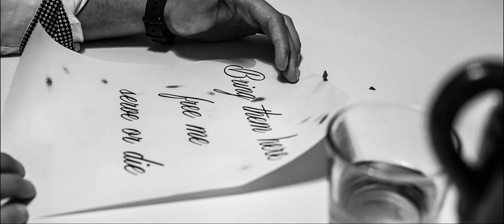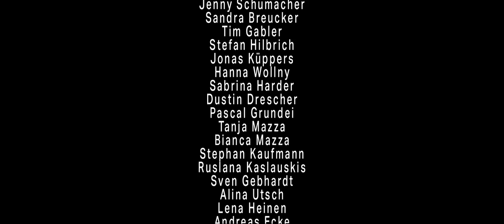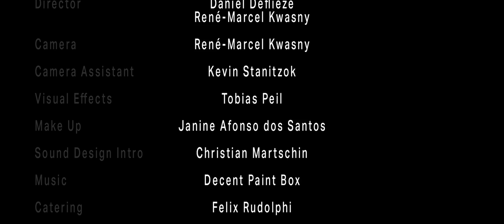Decent Paint Box - The Suffering (Official Video)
A new era has begun. Prepare yourselves and discover the fantastic world of Memoria.

'The Suffering’ from the concept album 'A Glimpse of Hope'.